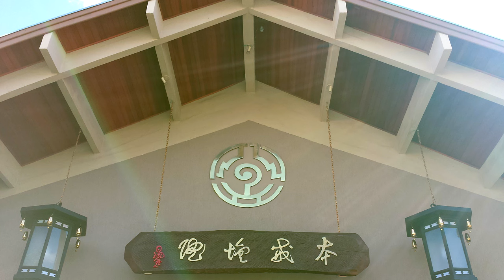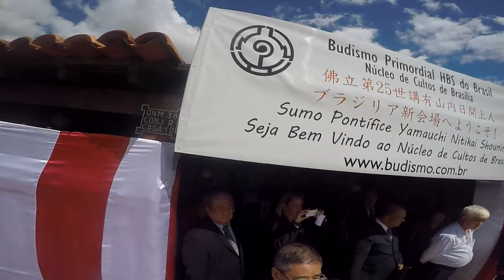Budismo e Você - Sumo Pontífice no Brasil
Este mês de Julho foi muito especial, memórias que levaremos por toda e para todas as vidas.Grande culto em Lins, no templo Taissenji, Inauguração do Núcleo de Cultos de Brasilia, Homenagem ao Sumo Pontífice na ALESP, Festival da Paz, Festival do Budismo Primordial, momentos que marcaram a vida de cada um de nós.Acima uma breve retrospectiva de tudo isso.Agradecemos a todos que participaram e viveram esta história, apesar de qualquer falha nos mostramos cada vez mais unidos e fortes através da prática da fé, em prol do Darma Sagrada, em prol da paz mundial.

Honmon Butsuryu shu, Budismo Primordial, HBS do Brasil.